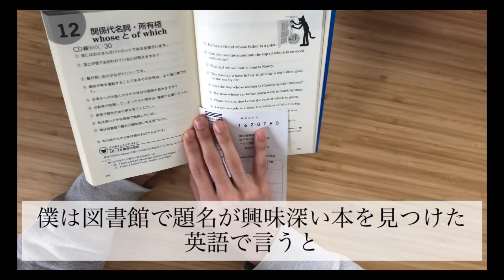僕は図書館で題名が興味深い本を見つけた。英語で言うと？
30代サラリーマン英語学習の記録
「どんどん話すための瞬間英作文トレーニング」
著者:森沢洋介
上記本のトレーニングメニューを実践しています。